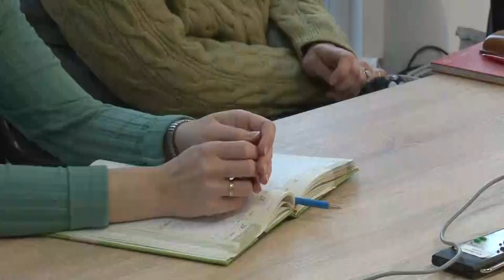Dombóváron drogprevenciós előadással készülnek a szülőknek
A Dombóvári Kábítószer Egyeztető Fórum évi első ülésén meghatározta a 2022-es munkatervét, amely mentén drogprevenciós munkát végeznek majd a városban és a környező településeken. A megkezdett munka keretében a szülők számára egy fontos eseményt tartogat a február, amikor többek között a  bódító szerek káros hatásaira világítanak majd rá.